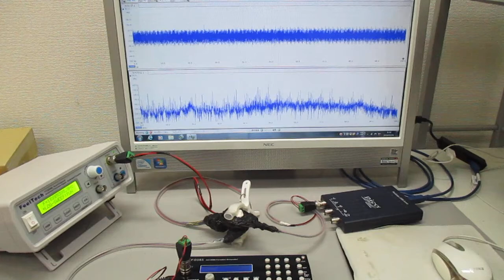複数の超音波発振制御技術 Ultrasonic-labo